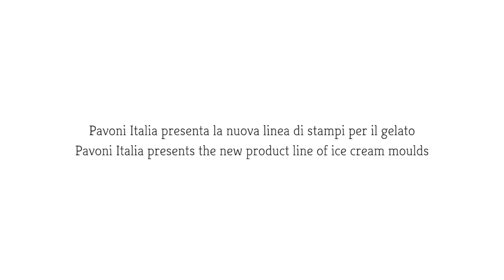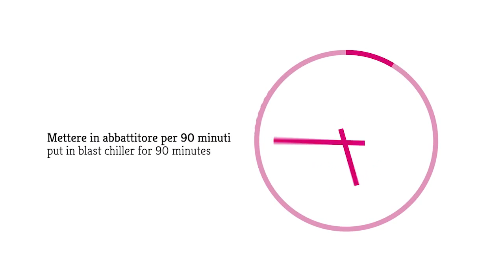PAVONI ITALIA - Linea Gelati&CO - How to use